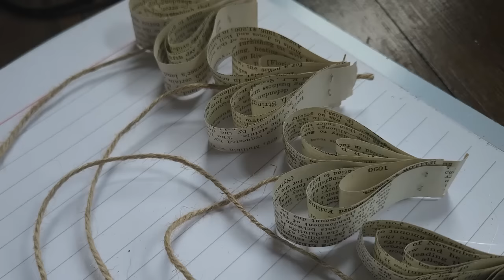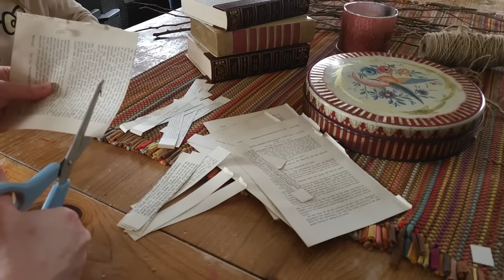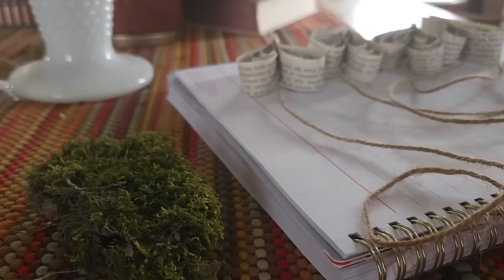Finding Beauty in Simple Country Living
Come spend the week with me as discover the beaty in mundane winter homemaking.

Tartine Bread Book
Brioche Sourdough
Bread Flour (I used all purpose) 1,000 g
Active dry yeast 10 g
large eggs 500 g
whole milk 240 g
Leaven (sourdough starter fed and bubbly) 300 g
Poolish 400 g (200g all purpose flour, 200g water, 3 g active dry yeast)
Mix all but the butter until dough forms and then add soft butter and mix until combine. Rest 30 minutes. Ferment 2 to 3 hours. Give 3 to 4 stretch and folds with the first 2 hours of fermentation. Form dough and rise until doubled and bake at 350F. To store, flash freeze for an hour or 2 then put on fridge until ready to use. Pull out of fridge to bring to room temp. Shape, rise, and bake. Makes yummy doughnuts, rolls, Danishes, bread, anything!

Blueberry Danishes
Brioche dough
Cream cheese filling: 6 oz cream cheese, 2 TBL sugar, 1 tsp vanilla, warm up for 30 seconds in Microwave and mix.
Blueberry filling: 2 cups blueberries, 1/4 cup sugar, squeeze of half lemon, 1 to 2 TBL corn starch, 2 TBL water. Boil until thick.
Make a indentation in round proofed rolls. Fill with cream cheese and blueberry filling. Bake at 350F for 18 minutes.

 • Cooking from Scratch on the Farm

Under Kitchen Sink Organizers with pullout

Find me on:

 / thepioneerh.  .